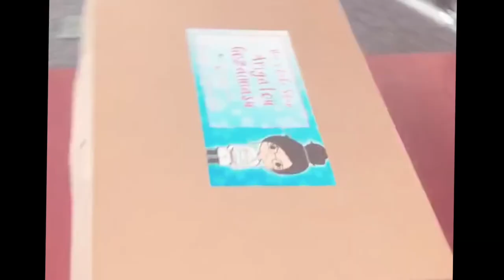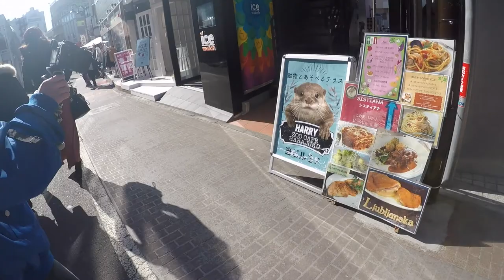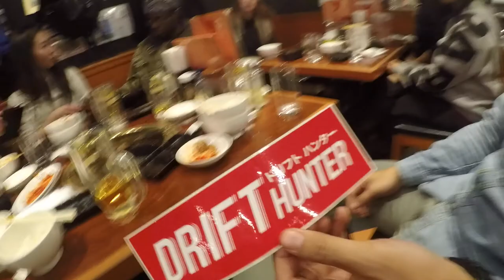VLOG #36 - OTTER CAFE & BIRTHDAY SURPRISES!!!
I had the most amazing birthday!! Thanks to my family and my friends!! I saw otters and got cupcakes with my logo on them! I got sweet gifts and oh man just so much.

I hope you enjoy and THANK YOU again for everyone's birthday greeting both online and in person. I really really appreciate it. Best day in Tokyo ever...

Thank you again to my awesome sisters for all the wonderful surprises, to my coworkers and friends for coming out to celebrate with me, and thank you again to my best friend Alex for planning the crazy surprises.

Again thank you EVERYONE who came out... You guys are the best